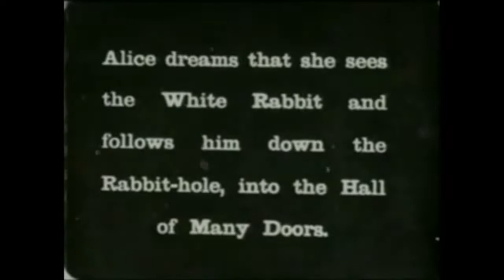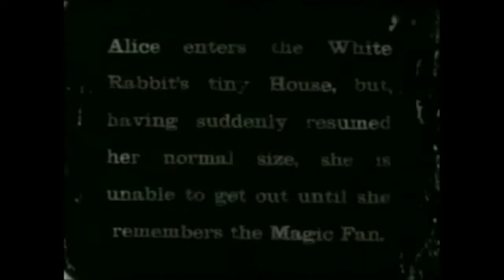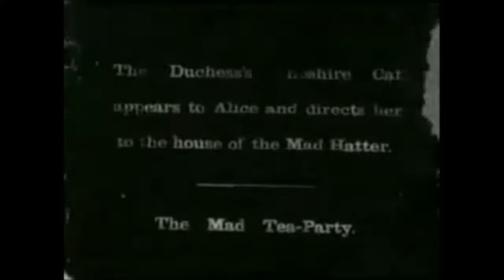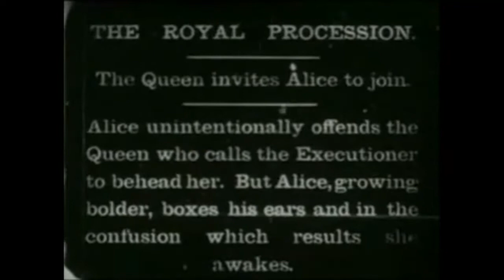Alice In Wonderland 1903 Full Movie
Alice in Wonderland is a 1903 British silent film.
The film is memorable for its use of special effects including Alice's shrinking in the Hall of Many Doors.
Alice dozes in a garden awakened by a dithering white rabbit in waistcoat with pocket watch she follows him down a hole and begins an extraordinary adventure.

Directed by Cecil Hepworth
                         Percy Stow

Written by Cecil M. Hepworth

Based on Alice's Adventures in Wonderland

Produced by Cecil M. Hepworth

Starring          May Clark
                         Cecil M. Hepworth
                         Mrs. Cecil Hepworth
                         Norman Whitten

Piano soundtrack by ZakharValaha from Pixabay